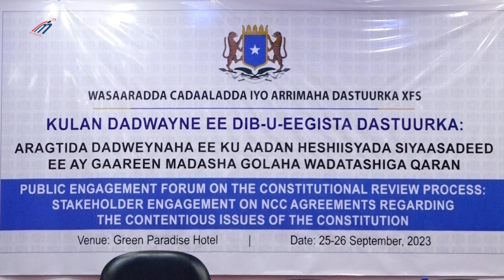Wasiiru dowlaha Wasaaradda Cadaladda XFS oo daah furtay Kulan dadweyne ku saabsan aragtida Dastuurka